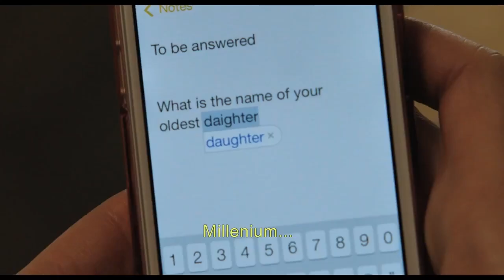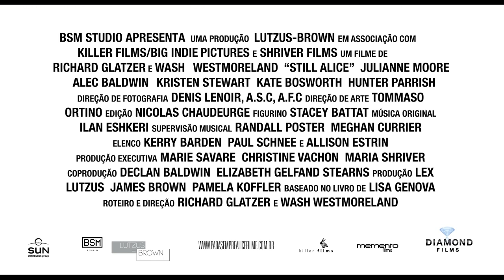Para Sempre Alice Trailer Oficial Legendado (2015) - Julianne Moore HD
Juilanne Moore, favorita ao Oscar de Melhor Atriz, interpreta uma renomada psicóloga, especialista em aquisição de linguagem, professora da Universidade de Harvard, que descobre aso 50 anos sofrer de Mal de Alzheimer de instalação precoce. Adaptado do romance de Lisa Genova “Para Sempre Alice” (Ediouro), o filme narra como Alice convive com a doença, com a perda das palavras tão caras a ela, da memória, e a família reage à notícia: o marido dedicado (Alec Baldwin) e seus três filhos adoráveis: Lydia (Kristen Stewart), Anna (Kate Bosworth) e Tom (Hunter Parrish).

Dirigido por: Richard Glatzer, Wash Westmoreland
Com: Julianne Moore, Alec Baldwin, Kristen Stewart, Kate Bosworth, Hunter Parrish
Gênero: Drama
Nacionalidade: EUA
Título original: Still Alice
Distribuidor: Diamond Films